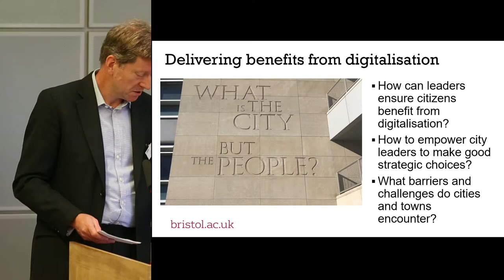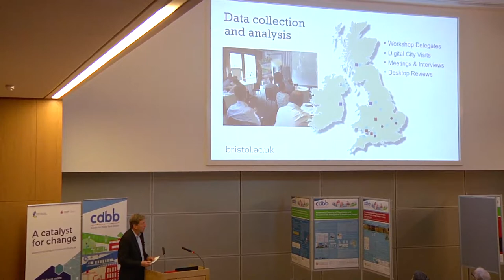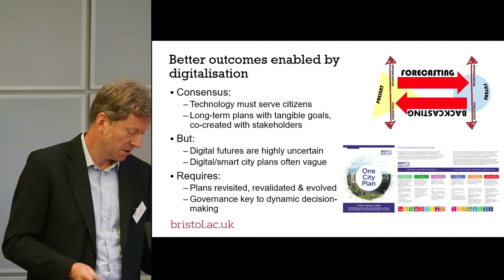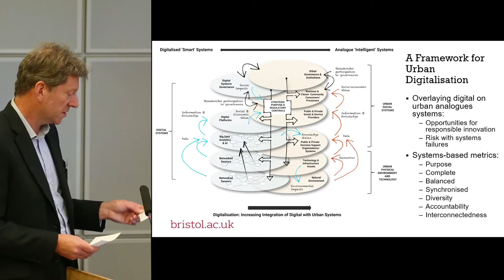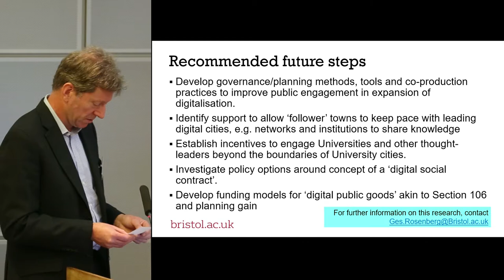Co-Creating a City-Scale Digital Strategy and Framework - Ges Rosenberg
This presentation is by Ges Rosenberg, made during CDBB Week 2019 Summer Research Showcase. The day consisted of:
* Keynote presentations from CDBB’s academic leadership, including discussions on the next phase of CDBB research as part of the Construction Innovation Hub
* 'Pecha Kucha’ style presentations from CDBB’s Early Career Researchers, PIs from the General Research Projects and Networks, including key findings from these CDBB-funded projects
* Networking opportunities with key stakeholders from CDBB’s policy, industry and academic networks